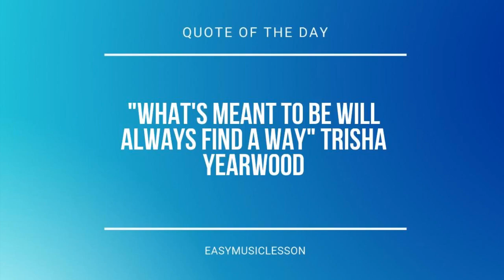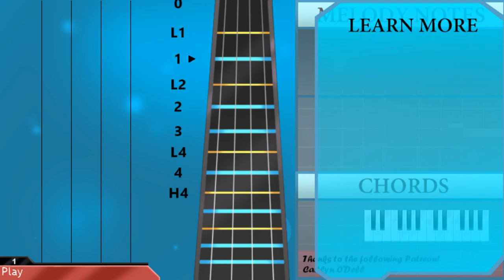How to play Love Me Like You Do by Ellie Goulding on Violin (Tutorial)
Comment and let us know how the videos have helped you. It keeps us going! :)The easiest way to learn how to play Love Me Like You Do by Ellie Goulding on the violin. It's a violin tutorial for Love Me Like You Do by Ellie Goulding.

EasyViolinLesson teaches you to play the your favorite instrument, through easy and simple animation so that you too can learn how to play Love Me Like You Do by Ellie Goulding on the violin easily. A violin tutorial with visual animation graphic.

Chords of Violin arrangement:
Ab Maj   C Min   F Min   F Min   Db Maj   Eb Maj   F Min   F Min
Ab Maj   C Min   F Min   Db Maj   Bb Min   F Min   Eb Maj   Eb Maj
Ab Maj   C Min   F Min   F Min   Ab Maj   C Min   F Min   F Min
Db Maj   Eb Maj   F Min   Ab Maj   C Min   F Min   Db Maj   Bb Min
F Min   Eb Maj   Eb Maj   Ab Maj   C Min   F Min   Db Maj   Bb Min
F Min   Eb Maj   Eb Maj   Ab Maj   C Min   F Min   Db Maj

Melody notes of Violin:
C5 Eb5 Eb5   C5 Eb5
Eb5   C5 Eb5
Eb5 Db5 Db5 C5
Bb4   Ab4 C5
Eb5 Eb5
Ab5 G5 F5 Eb5
Eb5   C5 F5
Eb5 F5
C5 Eb5
Bb4   Ab4 C5
Eb5 Eb5
Eb5   C5 F5
Eb5 F5
Ab4
Ab4
Bb4 Bb4 C5 Ab4
Ab4
Ab4   F4
Ab4 Bb4 C5 C5
Bb4 Bb4
C5 Eb5
Bb4   Ab4 C5
Eb5 Eb5
Eb5   C5 F5
Eb5 F5
Eb5 Eb5
Eb6   Bb5   C6
Ab5   Bb5
C6
Eb5
Eb6   Bb5   C6
Ab5   Bb5
Ab5 F5
Eb5
Eb6   Bb5   C6
Ab5   Bb5   F5
Ab5   Eb5
F5   C5 Bb4 C5
Ab5 Bb5 C6 C6
Bb5 Bb5
Ab5
Bb5 Bb5 C6 Ab5
Ab5
Ab5   F5
Bb5 Bb5
Ab5
Ab5
Ab5
Ab5   F5
Bb4 C5
Bb4   Ab4
Eb5
Eb6   Bb5   C6
Ab5   Bb5
C6
Eb5
Eb6   Bb5   C6
Ab5   Bb5
Ab5 F5
Eb5
Eb6   Bb5   C6
Ab5   Bb5   F5
Ab5   Eb5
Bb5 Bb5
Ab5
Ab5
Ab5   F5
Bb5 Bb5
Ab5
Ab5
Ab5   F5
Bb5 Bb5
Ab5
Bb4   Ab4
Eb5   F5
C5 Bb4